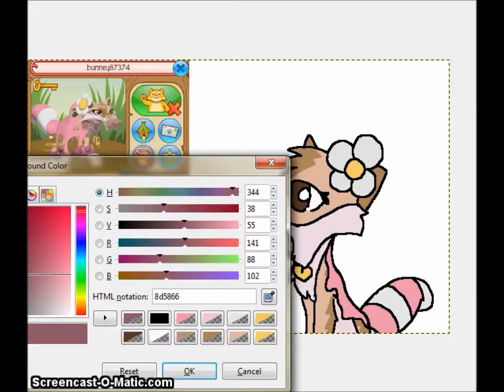Bunney87374-SpeedPaint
I made a speed-paint for myself!